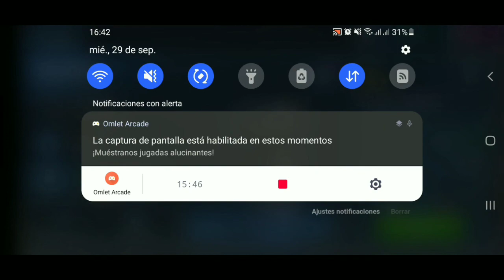Vale la pena COMPRAR a Shadow ??? - Mech Arena | prisfor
batalla en directo muy reñida
minuto a minuto dejando todo en el campo